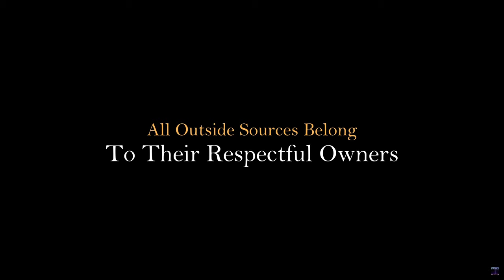Sekiro Shadows Die Twice: We Are Fluent With Our Moves [Episode 2]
In order to get to the castle we need to go through the outskirts and in order to do that we must make are way through the enemy however we are able to perform moves that can allow us to either be aggressive or sneaky what will we chose?